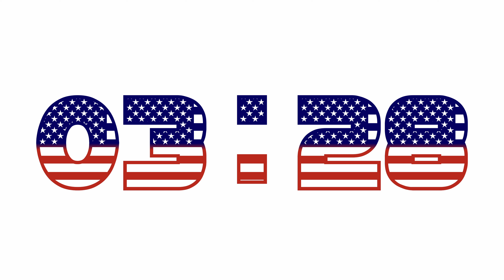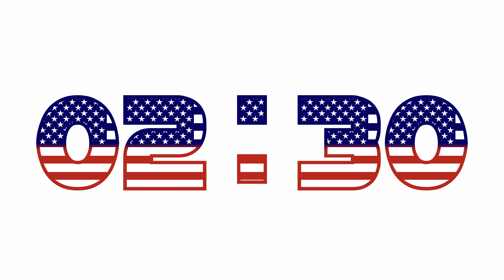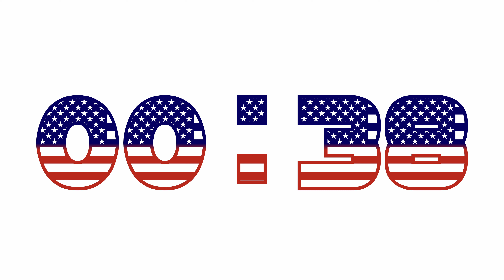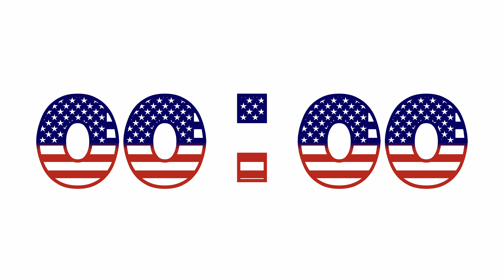4-Minute Stars and Stripes Timer with National Anthem Instrumental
Welcome to our 4-Minute Stars and Stripes Timer with National Anthem Instrumental. This video is the perfect way to take a short break and honor the symbols of our country, the American flag and the values it represents.

Featuring a stunning visual display of the Stars and Stripes waving in the wind, this timer is accompanied by a beautiful instrumental rendition of the National Anthem. This powerful combination is sure to inspire a sense of patriotism and gratitude as you take a moment to reflect on the principles and ideals that our country stands for.

At just 4 minutes in length, this timer is ideal for a quick break, whether you need to stretch, take a deep breath, or simply take a moment to honor the symbols of our country. And with the added bonus of the National Anthem instrumental in the background, you'll feel a deep connection to our country and its enduring values.

So whether you're looking to take a quick break, or simply celebrate and honor our country, this 4-Minute Stars and Stripes Timer with National Anthem Instrumental is the perfect way to do so.